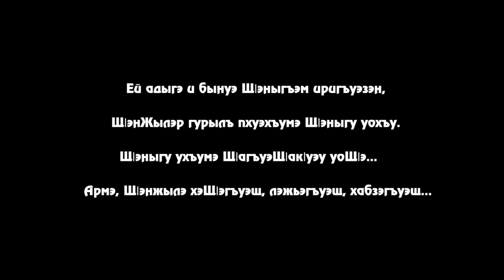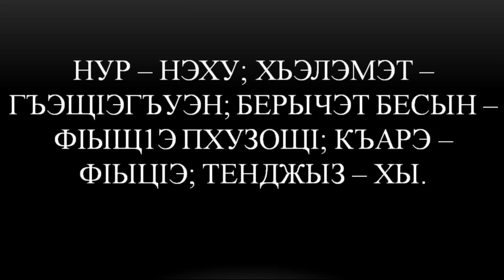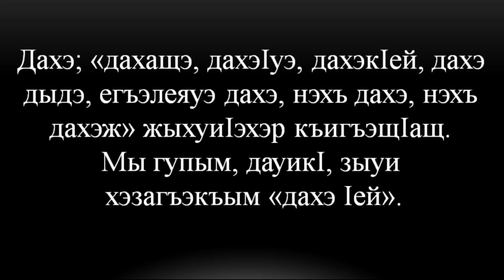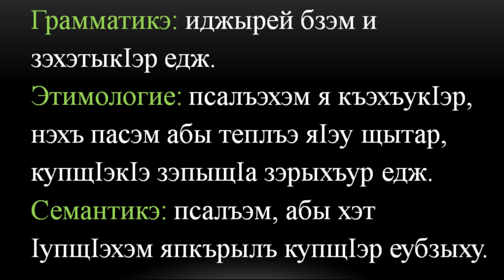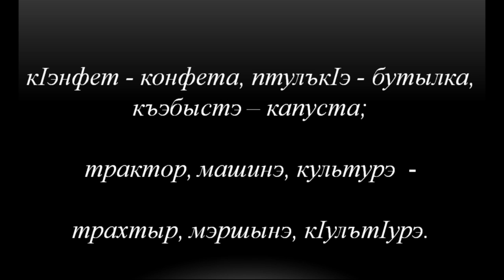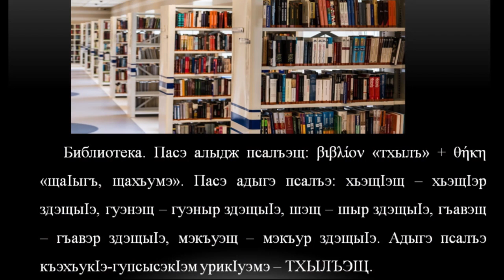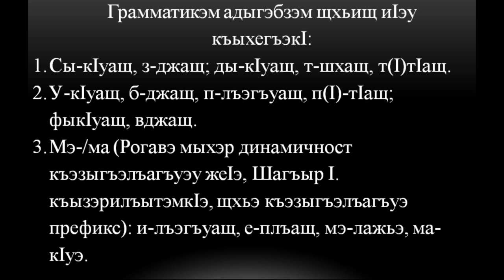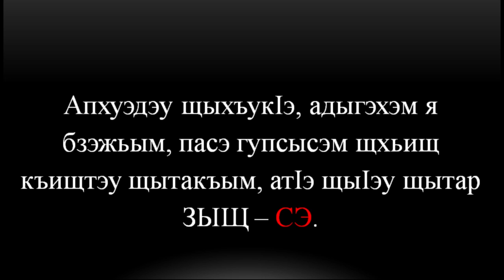ЩIэнГъуазэ/Япэ лекцэ/Бзэмрэ гупсысэмрэ: хъуагъымрэ бзагъымрэ я щIэдзапIэ/Япэ Iыхьэ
Онлайн апщий

Куэду си гуапу "ЩIэнгъуазэ" проектым и япэ лекцэр фи пащхьэ изолъхьэ. Абы къеджар бзэщIэныгъэлI Къардэнхэ Мусэдинщ.